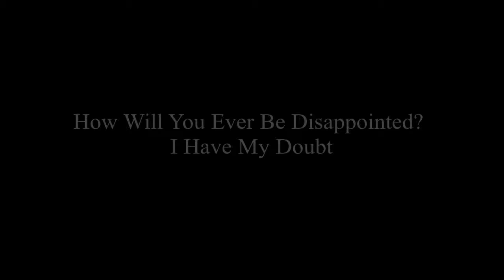Which Are The Best Wildlife Photography Tours India Has To Offer? Know More!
The Photo Tour of North India for Birds and Wildlife will give you a variety of experiences. You will be able to enjoy the diversity in landscapes, birds and mammals, cultural experiences - North India has it all.

Asian Adventures's Team of expert guides and drivers will guarantee your visit to North India to be like an album full of memories for you to cherish for eternity.

You will be able to bag 375+ species of bird and animals in your camera cards
You will be able to enjoy your stay in quaint lodges that are Ecotourism centric
You will be able to delve into experiences such as cooking lessons, market visits etc.
You will enjoy trudging through the terrains of Himalayas and the Gangetic plains in your vehicle, 4WDs, Cycle Rickshaws

The takeaways will be unlimited on this bespoke tour. You will love talking about it to your network, colleagues, friends and family